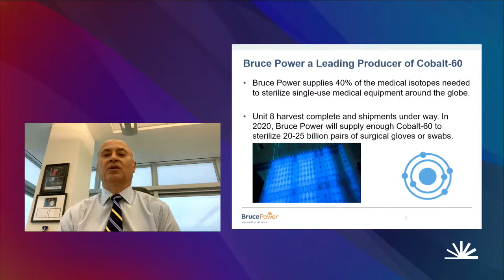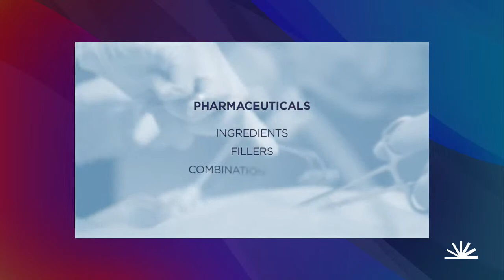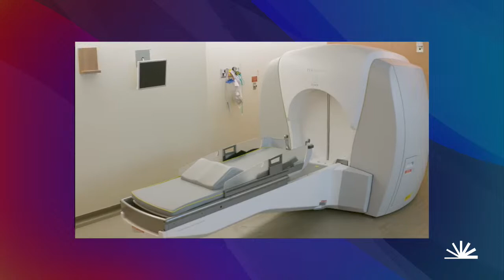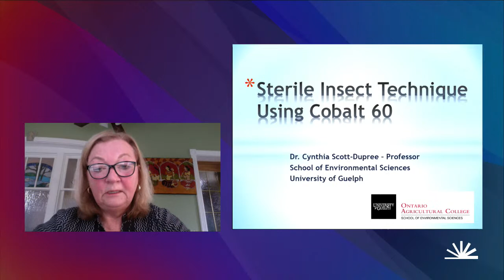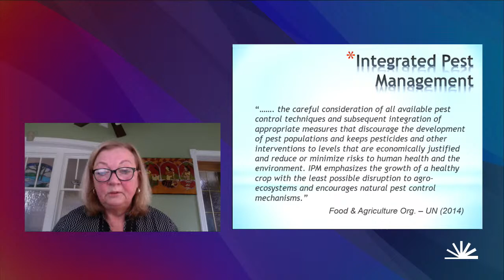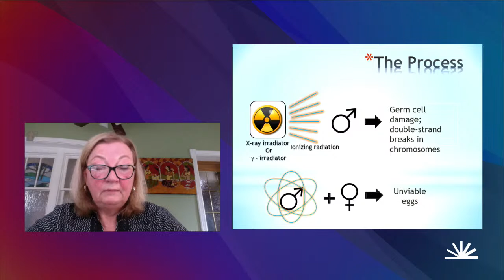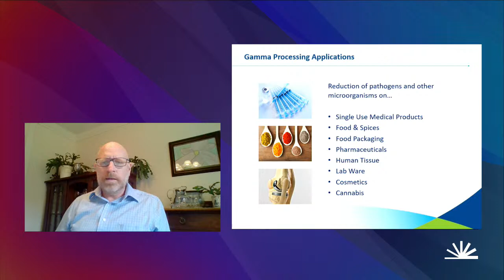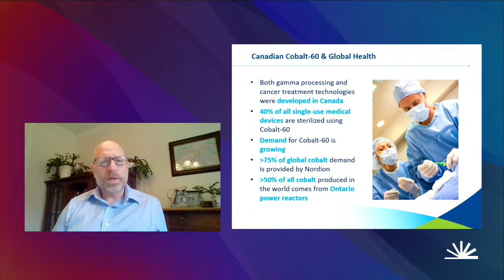Medical Isotope Advisory Panel